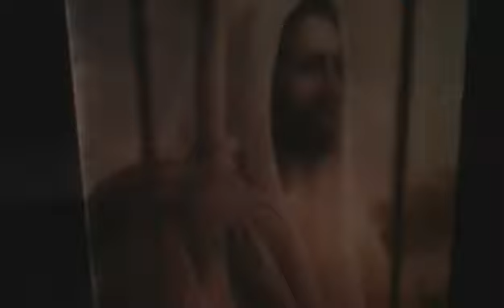Hymn "Turn Your Eyes Upon Jesus" played by Marlys McFall 3 14 22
1. O soul, are you weary and troubled?
Refrain:
2. Thro' death into life everlasting,
He passed, and we follow Him there;
O’er us sin no more hath dominion--
For more than conqu’rors we are!
3. His Word shall not fail you--He promised;
Believe Him, and all will be well:
His perfect salvation to tell!